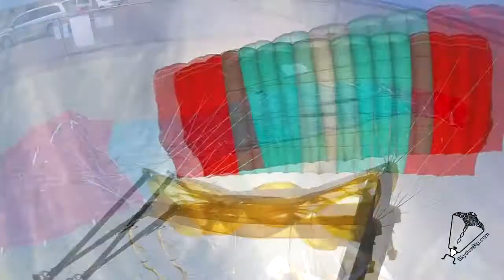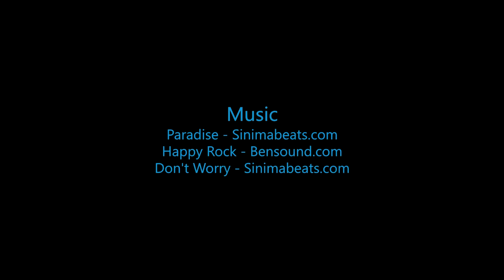Skydive B.I.G - Justin